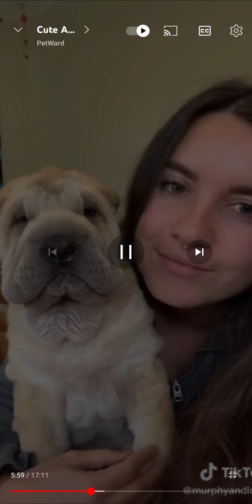Compilation pets tiktok